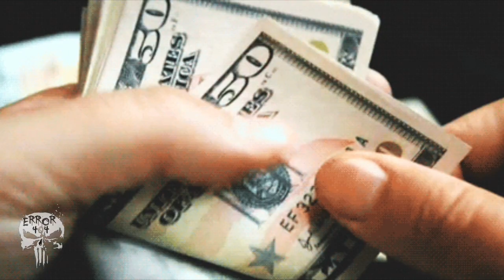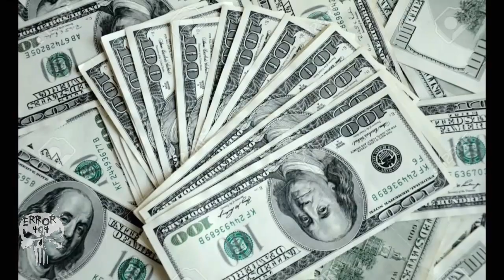Amityvilleலில் நடந்த திகில் சம்பவம் | Real Amityville house | Horror episode-1 Error 404 Tamil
ERROR 404 Tamil

To get a real time experience, wear headset and watch on nights.